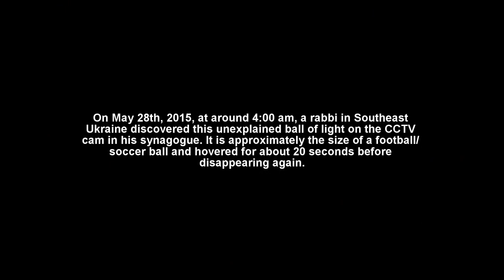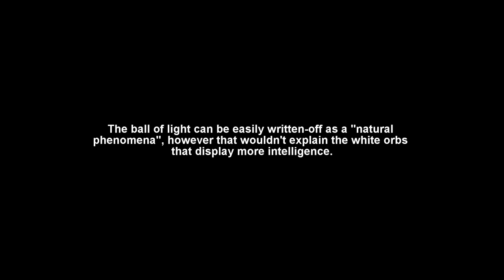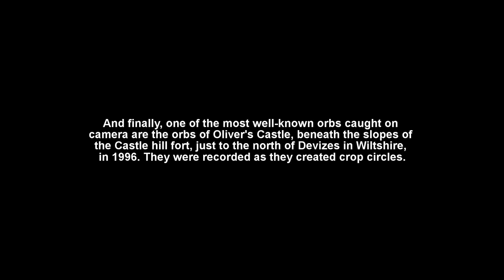Rekaman penampakan cahaya bola misterius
Mengerikan rekaman penampakan cahaya bola misterius

5 Cases of Mysterious, Unexplained Balls Of Light / Intelligent White Orbs Caught on Video

On May 28th, 2015, at around 4:00 am, a rabbi in Southeast Ukraine discovered this unexplained ball of light on the CCTV cam in his synagogue. It is approximately the size of a football/soccer ball and hovered for about 20 seconds before disappearing again. Experts are baffled, but some of the theories have been; extraterrestrials/UFO, a ghost or spirit entity, or a rare natural phenomena called "ball lighting".

The ball of light can be easily written-off as a "natural phenomena", however that wouldn't explain the white orbs that display more intelligence? In 2013, a CCTV cam in Russia caught a white orb, with obvious signs of intelligence, traveling up and down a secluded road in the woods.

In a restaurant's kitchen in 2011, a security cam caught a small white orb. You may think it's just a bug, but watch as it splits into two, then move about in unison.

Back in 2012, a video and paranormal enthusiast caught another small white orb of light hovering just below his clothesline in his backyard. The videographer insists that it is not a bug or dust; nor does it move like either, as bugs/dust do not just hover.

And finally, one of the most well-known orbs caught on camera is the orbs of Oliver's Castle, beneath the slopes of the castle's hill fort, just to the north of Devizes in Wiltshire, in 1996. They were recorded as they created crop circles.

So I ask you, are these examples of white orbs or balls of light natural or a paranormal phenomena? Work of extraterrestrials? Ghostly encounters? Perhaps even a inter-dimensional entity?